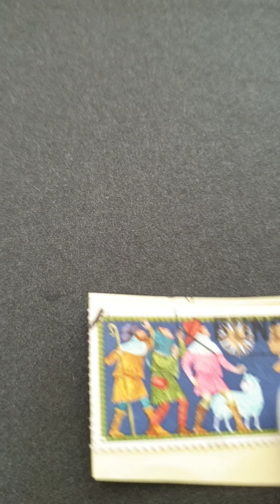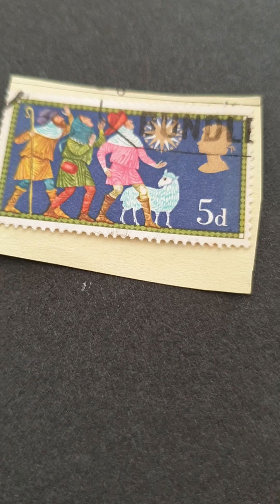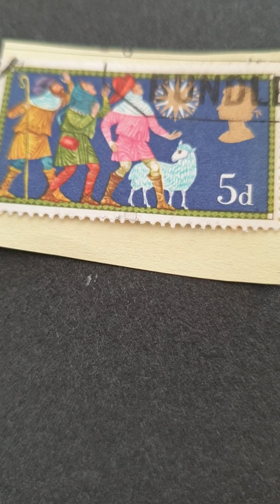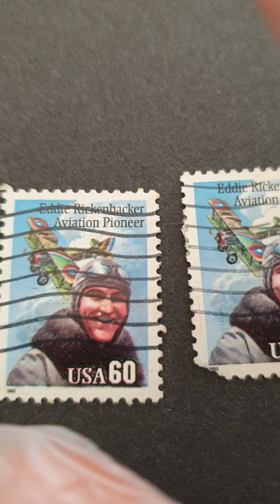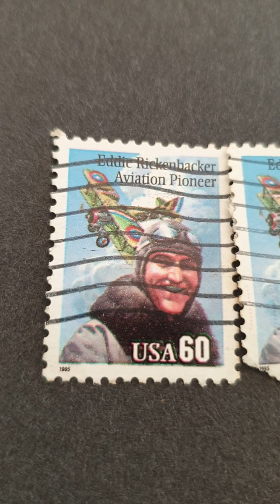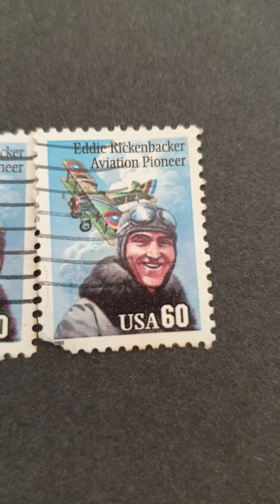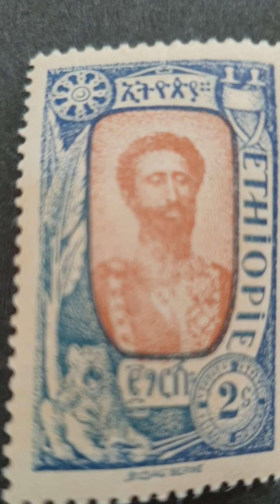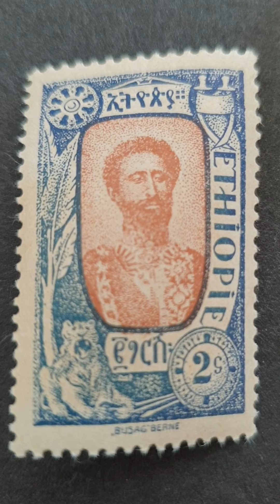Timbre cu defecte si cu valoare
Timbrele mele cu eroare și valoare